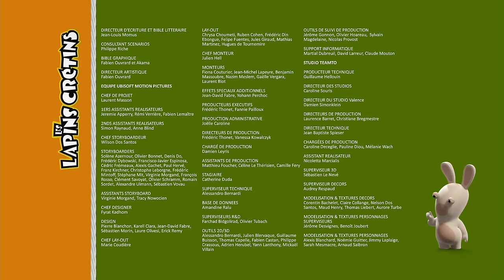Les Lapins Crétins Invasion - Expérience lapin : La chaise (S1E57)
Les deux savants soumettent les lapins au test des chaises musicales. Mais vont-ils seulement comprendre la règle
de ce jeu stupide…?";"Les deux savants soumettent les lapins au test des chaises musicales. Mais vont-ils seulement comprendre la règle  de ce jeu stupide…?"